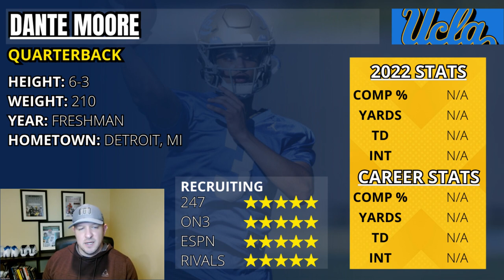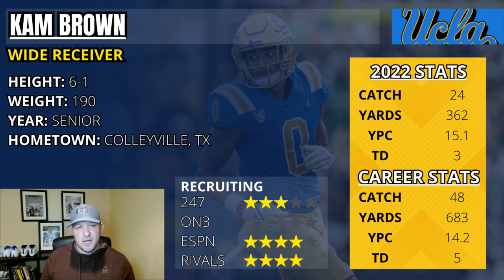UCLA Bruins TOP 10 Football Players for 2023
Top 10 players for the UCLA Bruins in 2023.